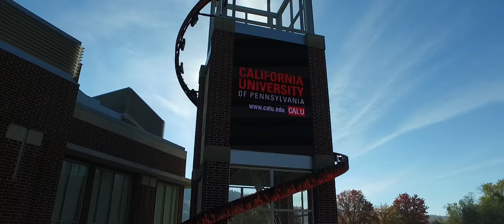Cal U Global Online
Cal U is a brick-and-mortar state school founded in 1852 and accredited by the Middle States Commission on Higher Education. As a Global Online student you earn the same diploma as a graduate from Cal U’s on-ground programs.

Programs:  With over 40 degree and non-degree programs Cal U GO has one to meet your career and professional needs.

Quality:  GO courses have the same objectives, content, and learning outcomes as on-ground programs and are taught by the same professors; many experts in their fields. Many GO programs have earned program accreditation.

Affordability:  GO students do not pay fees for on-ground services and most pay a reduced, competitive out of state tuition rate.

Service:  Our “one-stop” support staff is always ready to answer your questions and meet your academic needs.

Learning Outcomes:  GO programs complete an annual assessment of student learning to ensure outcomes are focused on your success in career entry, advancement, or enhancement!

Alumni:  Cal U is your education partner for life. GO graduates join Cal U’s 55,000 living alumni in networking, volunteering, and giving.